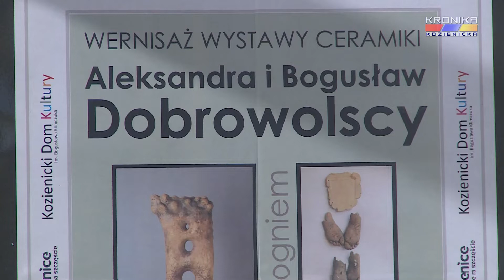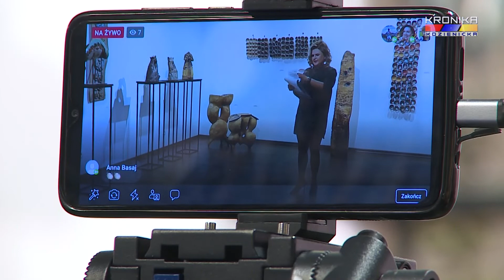Zapisane Ogniem - wystawa ceramiki w KDK